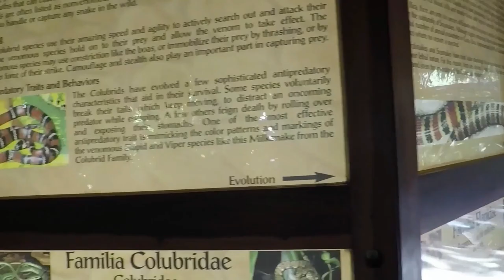Diamante Eco Adventure Park Costa Rica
Diamante Eco Adventure Park is the ideal place to do it!

Costa Rica is a country abundant in flora and fauna.
The largest and possibly the loudest of the six toucan species found in Costa Rica,
Diamante’s Animal Sanctuary is one of the finest Wildlife Education Centers in Costa Rica.
Lush gardens surround the shaded walking trails and offer guests the opportunity to explore the rich biodiversity of Costa Rica
Come and experience one of the highest and longest ocean-view zip lines of Costa Rica